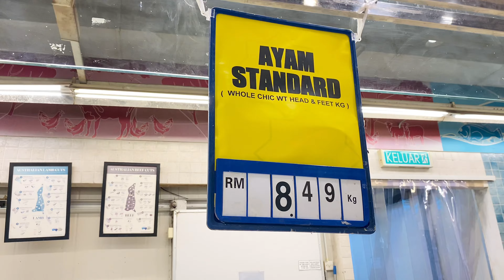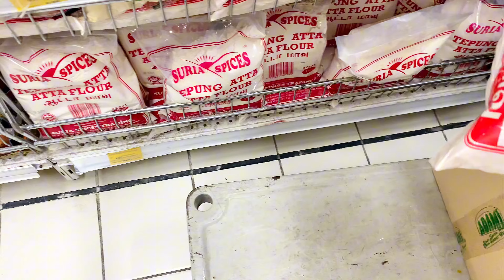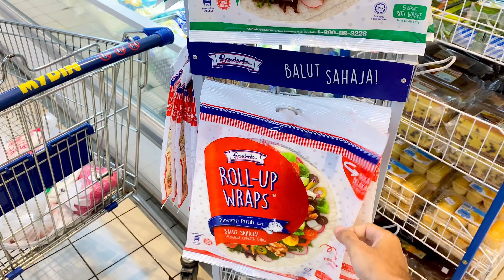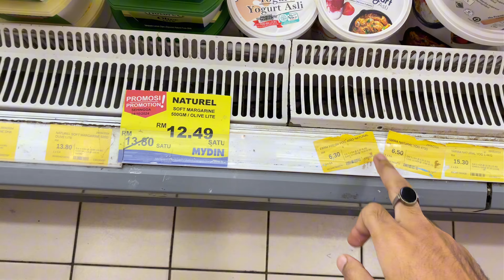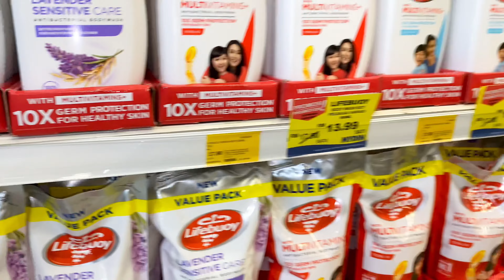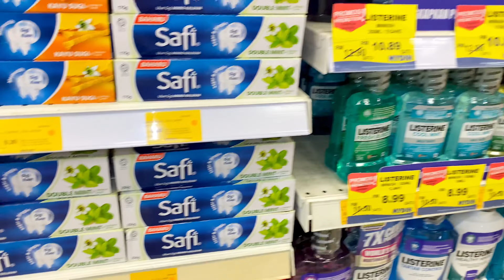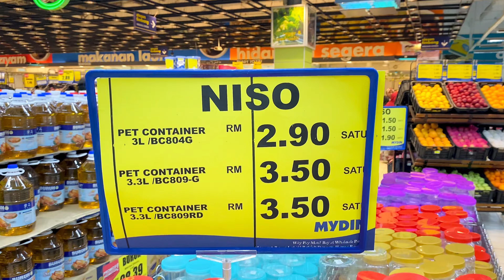Grocery day as an international student in Malaysia🇵🇰🇲🇾| vlog#68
In this vlog, i have shared my experience of grocery in Malaysia as a Pakistani international student so people can differentiate the price difference between items if they are cheap or expensive.
This video will be helpful for those who are abroad or planning to move abroad.